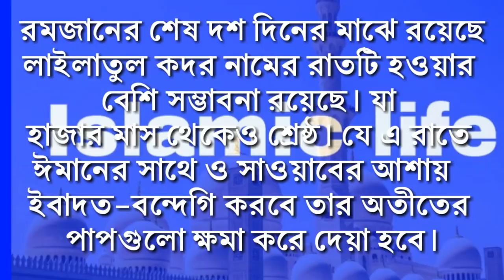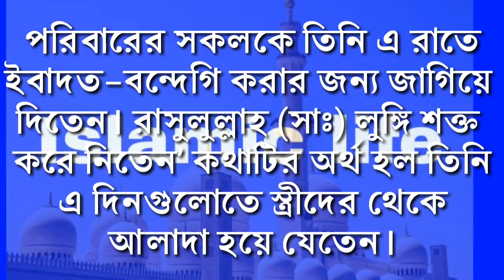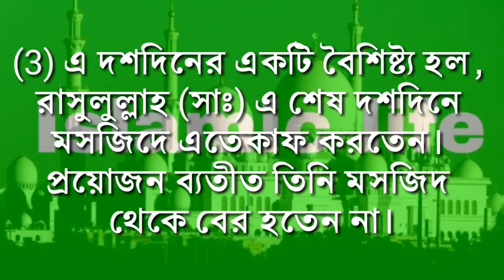রমযানের শেষ দশ দিন রাসূল সা যে আমল করতেন। বিশেষ তিনটি আমল। special practice during Ramadan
রমযানের শেষ দশ দিন রাসূল সা যে আমলগুলো বেশি বেশি করতেন। যা সহিহ হাদিসে এসেছে। ভিডিওটিতে এই সম্পর্কে বিস্তারিত আলোচনা করা হয়েছে।